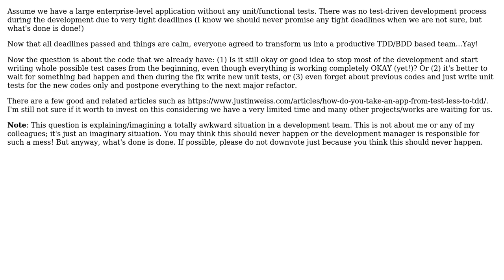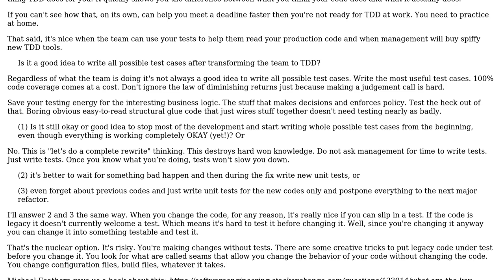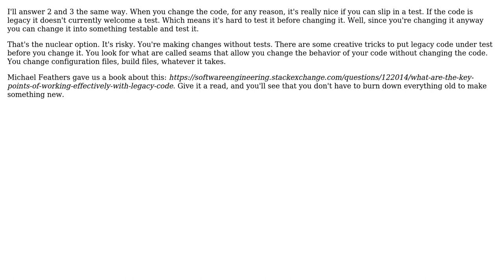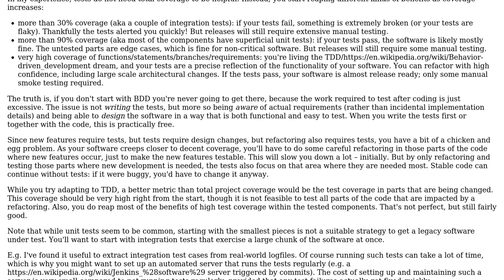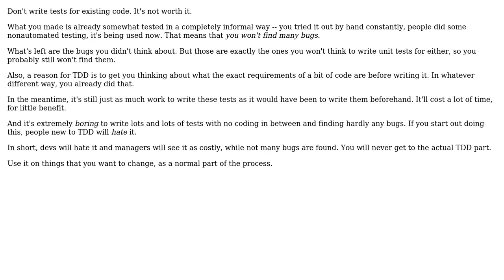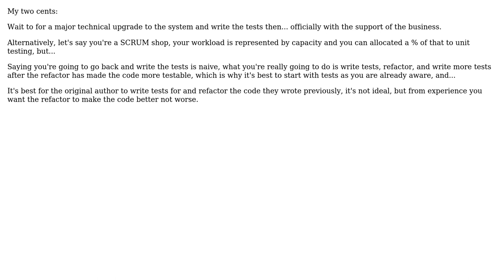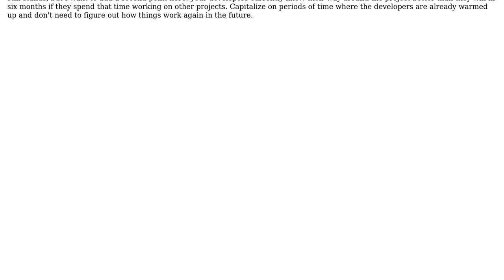Is it a good idea to write all possible test cases after transforming the team to TDD to achieve...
Software Engineering: Is it a good idea to write all possible test cases after transforming the team to TDD to achieve a full coverage?

With thanks & praise to God, and with thanks to the many people who have made this project possible! | Content (except music & images) licensed under CC BY-SA | Music | Images & others | With thanks to user RemcoGerlich user RandomUs1r user Peter Mortensen user Nick Alexeev user Michel Gokan Khan user Kain0_0 user Flater user candied_orange user amon and the Stack Exchange Network Trademarks are property of their respective owners. You are responsible for your own actions.